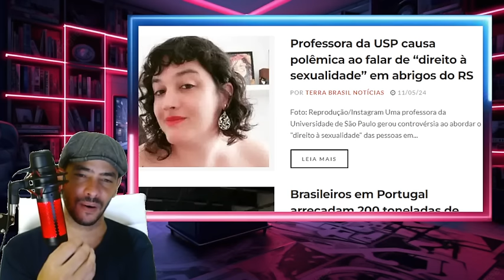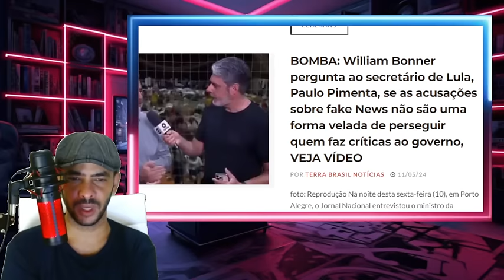URGENTE! A DENUNCIA QUE TA DEIXANDO GOVERNO LULA EM DESESPERO LA